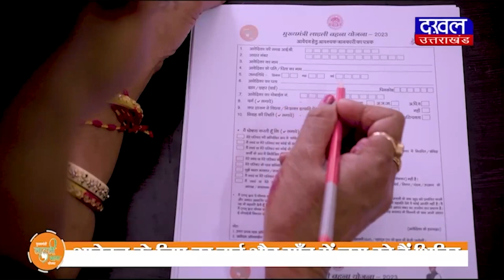DAKHAL NEWS अब नहीं होना पड़ेगा लोगों को बारिश से परेशान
अब नहीं होना पड़ेगा लोगों को बारिश से परेशान
सिंगरौली में नाली का निर्माण कार्य अब हुआ शुरू